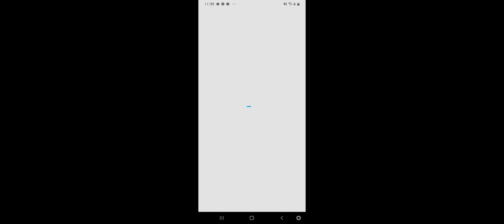10 May 2020